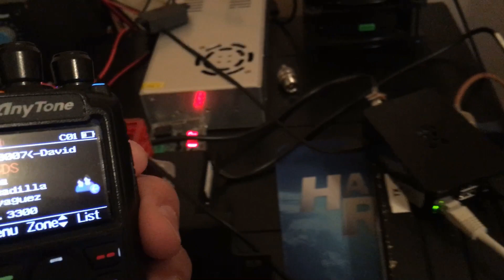STM32_DVM_USB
Tarjeta de Repeater Builder STM32_DVM_USB